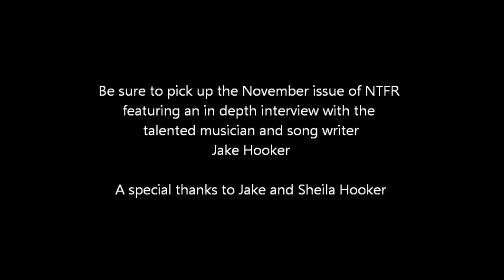Jake Hooker -Uncut- with North Texas Farm & Ranch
Jake Hooker- Uncut-
Jake Hooker singing one of his new songs during a recent interview with North Texas Farm & Ranch. Article to appear in the November 2014 issue.